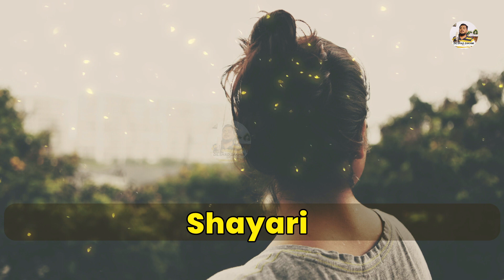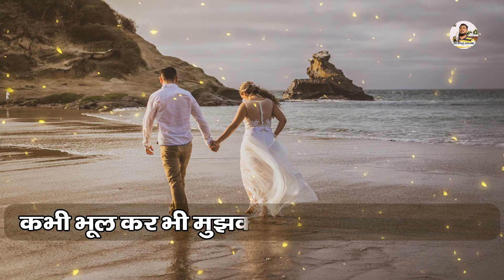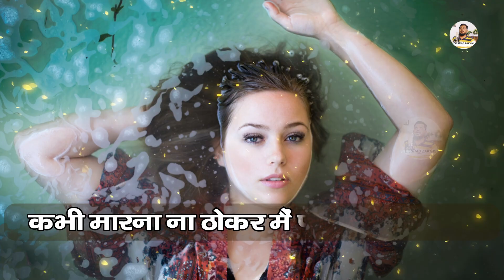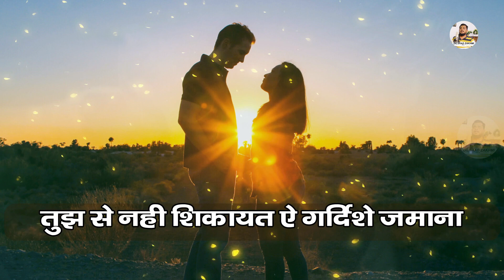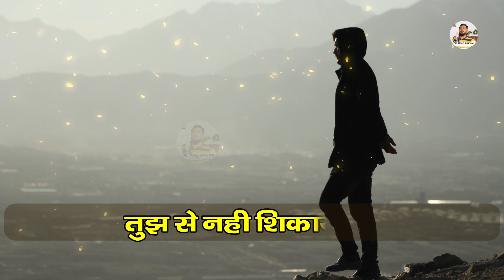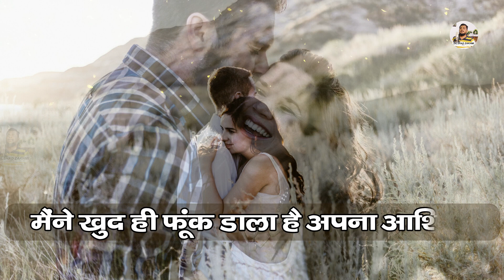दिलशाद ज़ख़्मी ~ तुझ से नही शिकायत ए गर्दिसे जमाना ~ Sad Ghazal | Ghazal 2023 | Bewafai Ghazal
♪ Gaana :
♪ JioSaavn :
♪ Wynk :
♪ Hungama :
 ♪ Resso :
♪ YouTube Music :